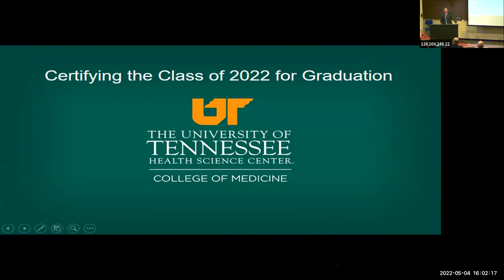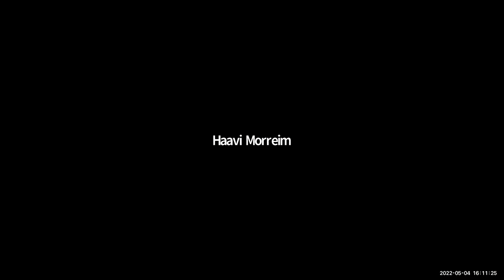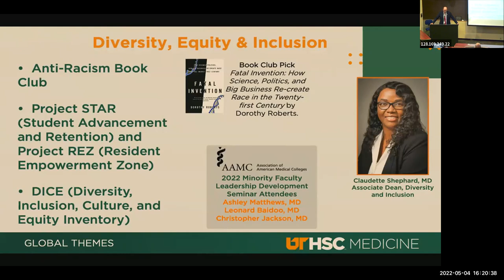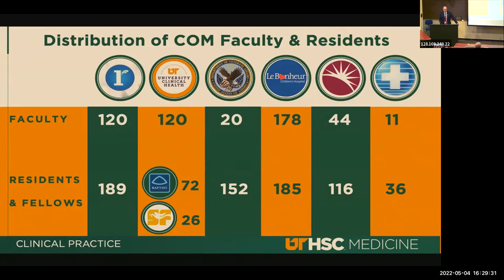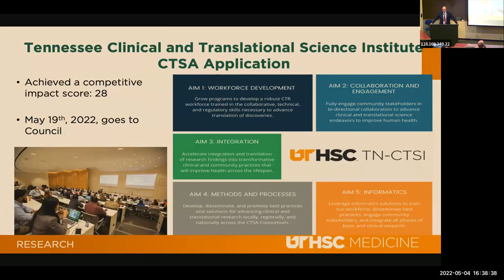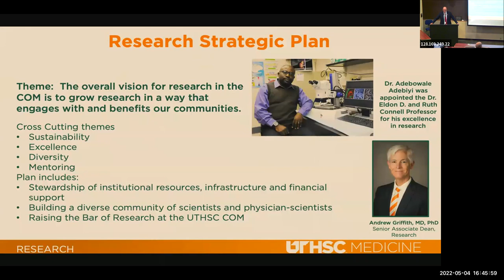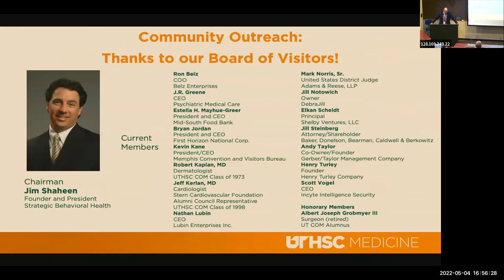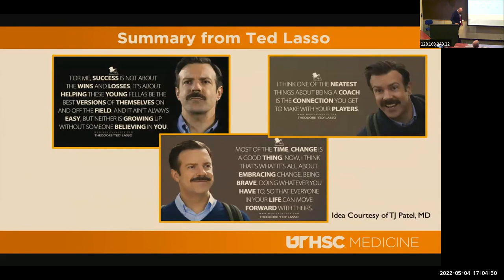2022 Annual State of the COM